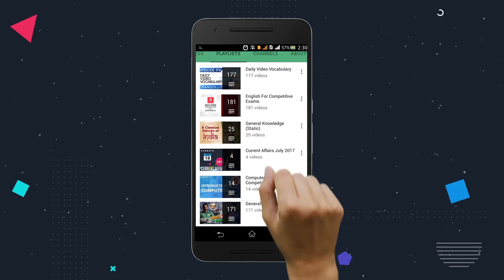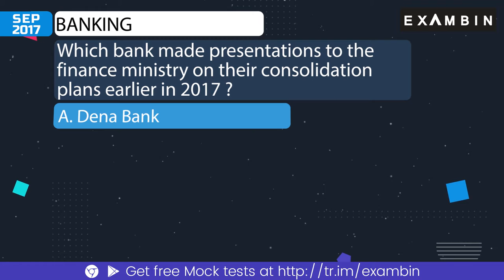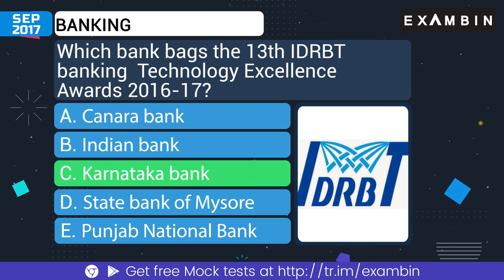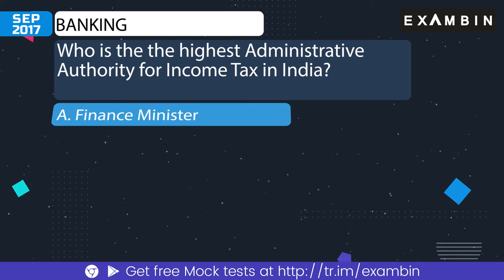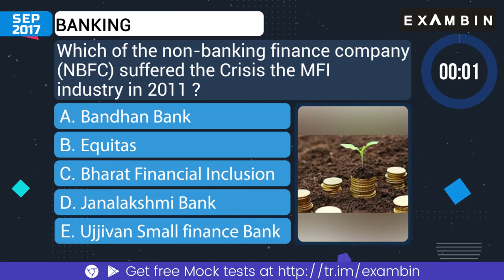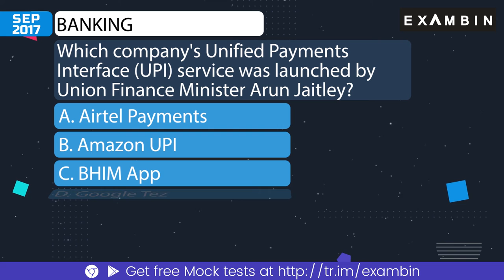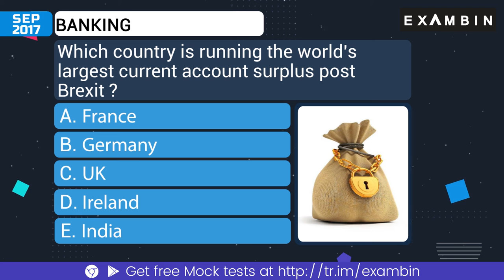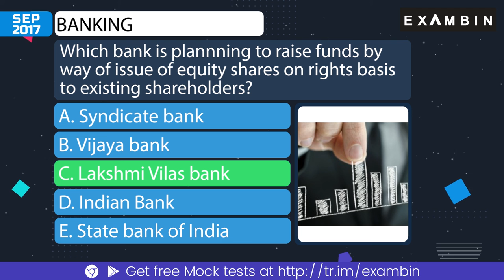Monthly Digest – Banking Current Affairs September 2017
Hello friends,
In this video, you will be seeing the Top current affairs 2017 in Banking. Banking Current affairs 2017 september is a compilation of the various events happened during the month.
This video is a recap of all events that is covered in our Daily current affairs show 10by10.
september current affairs 2017 will be useful in upcoming exams for General awareness for competitive exams. Current affairs 2017 in English is mainly created to cater the students who does not know Hindi as the majority of the current affairs or general awareness 2017 shows on internet would be created in Hindi alone.
We request your continuous support to better prepare our videos for current affairs september 2017.
We will be publishing the digest of current affairs october 2017 across all categories at the beginning of november month.